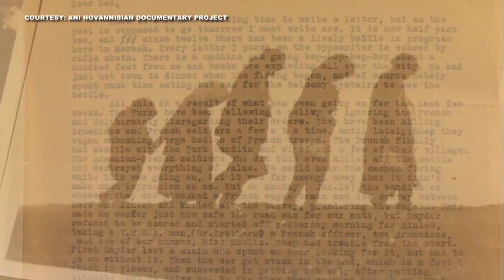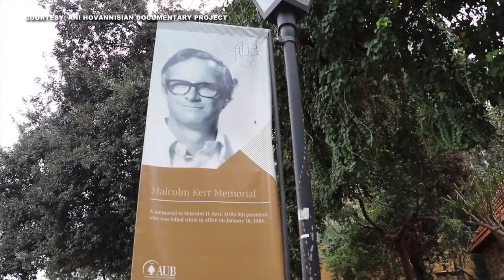Steve Kerr reflects on how grandparents rescued thousands of orphans during Armenian Genocide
While most know Kerr as a basketball star and NBA coach, many are unaware of his family history and its deep connection to the Armenian people.